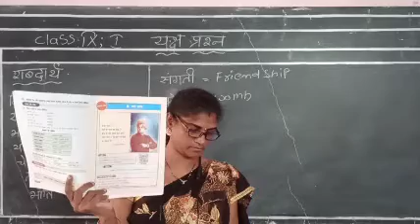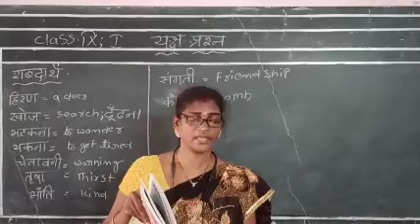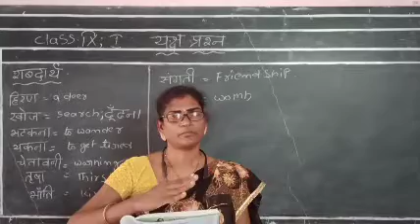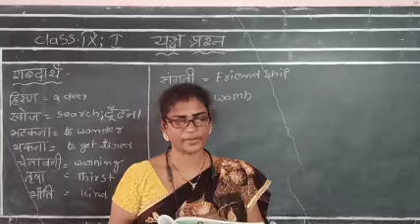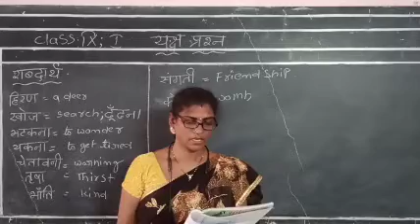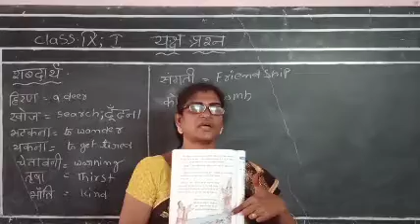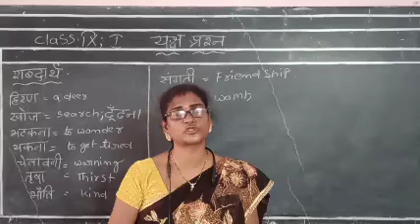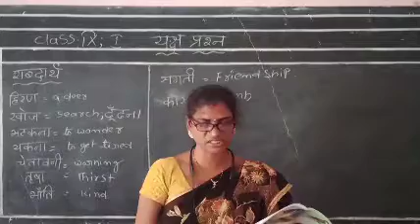9th Class Hindi L-2 ( part - 1 )